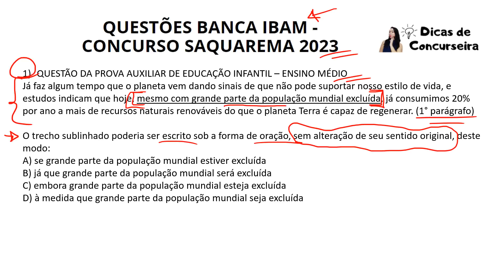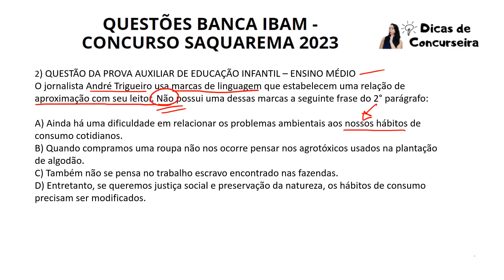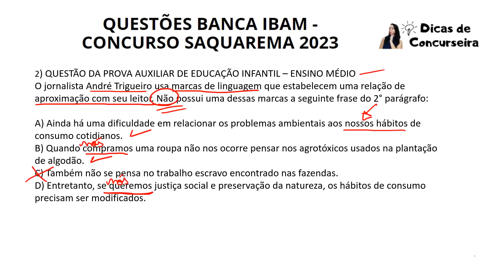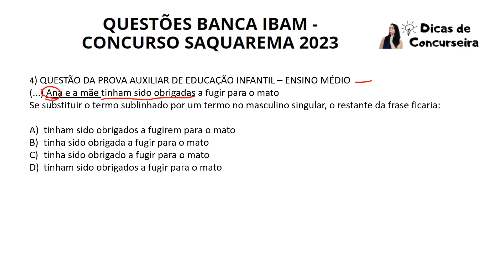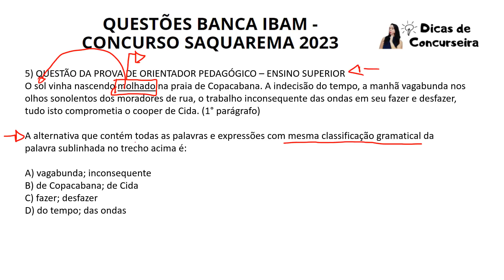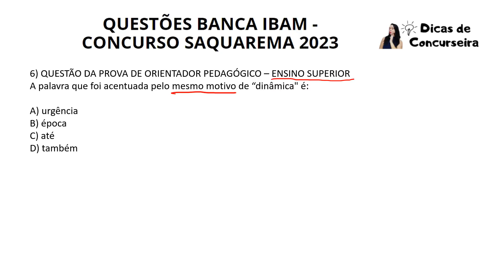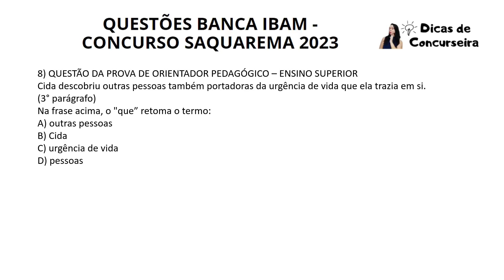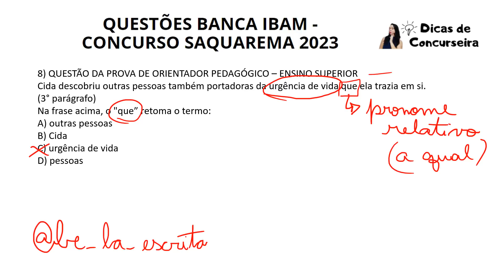QUESTÕES RECENTES BANCA IBAM | CONCURSO SAQUAREMA 2023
Neste vídeo eu resolvo algumas questões da banca IBAM (RECENTES - 2023). Quer adquirir nosso pacote de questões da BANCA IBAM para este ou outro concurso desta banca?  Entre em contato!
Este vídeo é um recorte de uma videoaula exclusiva dos nossos pacotes de videoaulas! Adquira o seu também! 💪🏼📚☑️😍

PACOTES BANCA IBAM - CLIQUE NOS LINKS ABAIXO!  (Atualizado!!!)
Para mais informações entre em contato pelo instagram @be_la_escrita.

🚀NOVO!! LINK DE COMPRA (SIMULADO 2024 COM 20 QUESTÕES)

Já é inscrito (a) no canal? Não??

Temos muitas dicas de Língua Portuguesa todos os dias!!💪

Continue estudando firme!